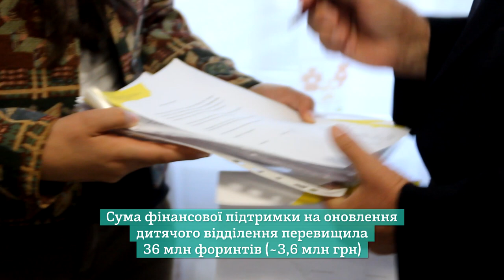Діти Виноградівщини лікуватимуться у повністю оновленому відділенні райлікарні - Голос Карпат